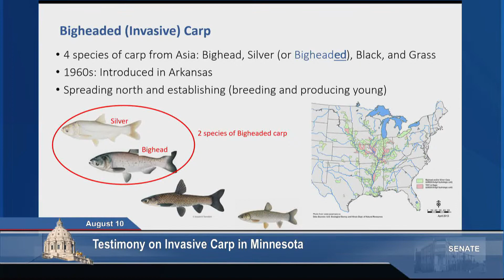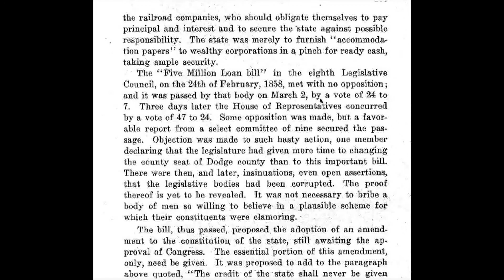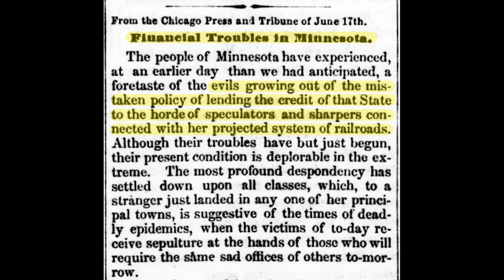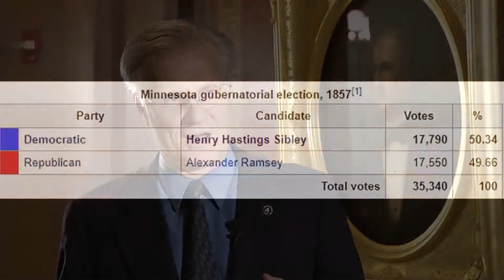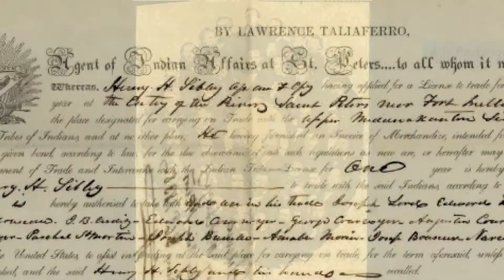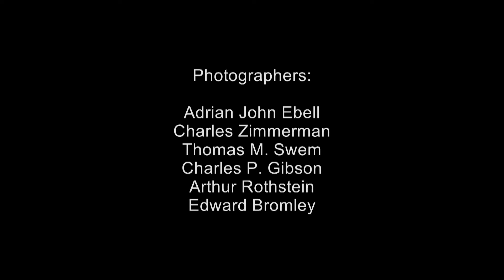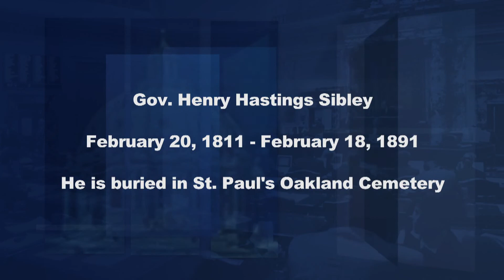Battling Invasive Carp / Governor Henry Hastings Sibley / Touring the BCA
The Mississippi River, the wild and scenic St. Croix River, the Minnesota River, not to mention habitat, ecology, tourism and the economy, would all be impacted if invasive carp are able to gain a foothold in Minnesota.  The Senate Committee on Environment and Natural Resources Finance held an informational hearing to review potential solutions to control the influx of the invasive fish, and Committee Chair Bill Ingebrigtsen, R-Alexandria, joins Capitol Report moderator Shannon Loehrke to discuss the state's options.

A leading figure from Minnesota’s territory days through its early statehood is Henry Hastings Sibley, the state’s first governor.  Brian Pease of the Minnesota Historical Society talks with Shannon about Sibley's role in Minnesota's history.

Also in the program, Governor Tim Walz and law enforcement officials toured the Bureau of Criminal Apprehension (BCA) and discussed recent efforts to address crime and gun violence.